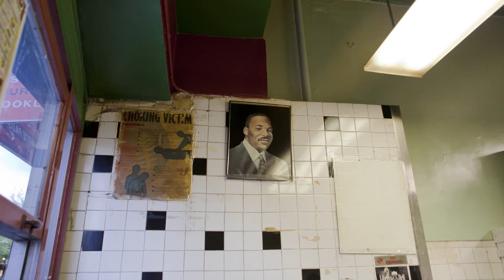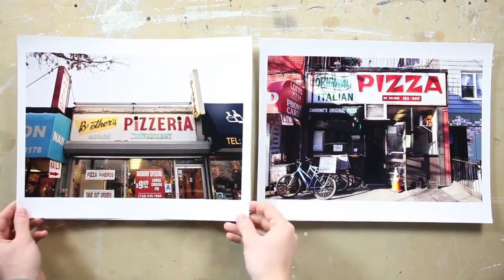The New York Pizza Project - About from All Good NYC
Projet de Coffee Book Table sur les meilleures pizzas de la Big Apple